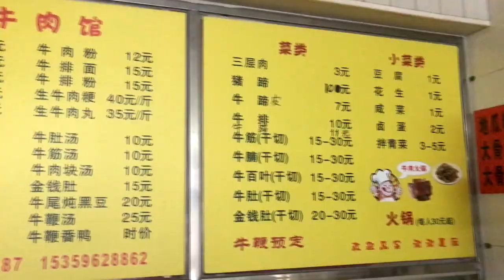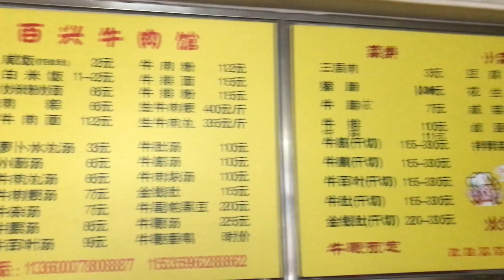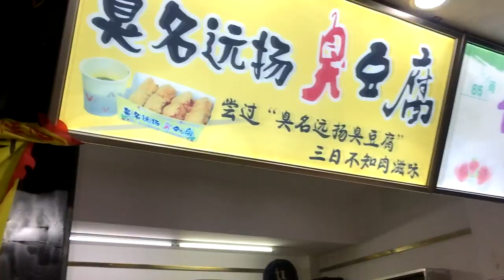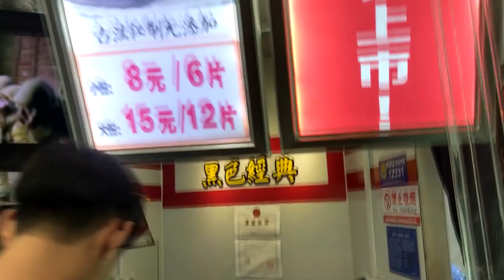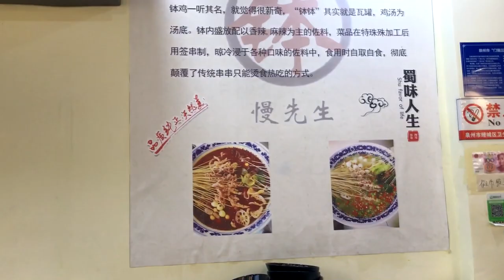黑色的臭豆腐你吃過嗎｜大耳在泉州【Vlog】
第一次做Vlog
還請大家多多指教給些建議哈
我們偶爾這樣分開做影片還行嗎？